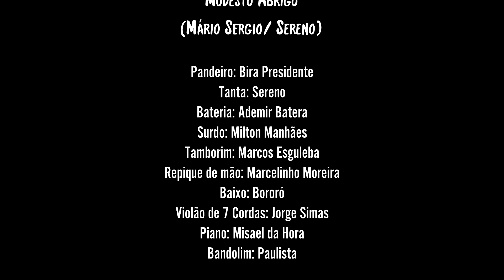04 Modesto abrigo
Modesto Abrigo
(Mário Sergio/ Sereno)

Pandeiro: Bira Presidente
Tanta: Sereno
Bateria: Ademir Batera
Surdo: Milton Manhães
Tamborim: Marcos Esguleba
Repique de mão: Marcelinho Moreira
Baixo: Bororó
Violão de 7 Cordas: Jorge Simas
Piano: Misael da Hora
Bandolim: Paulista